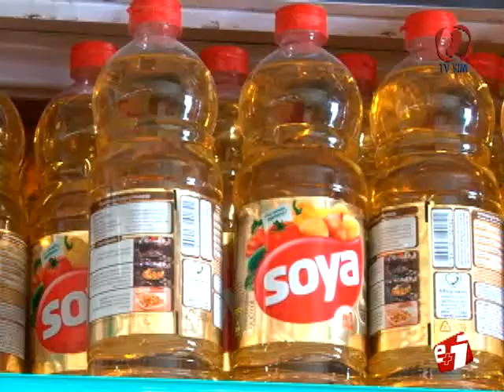Aumento do valor dos alimentos da cesta básica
O PROCON de Linhares divulgou números que relatam alta no valor da maior parte dos produtos da cesta básica.